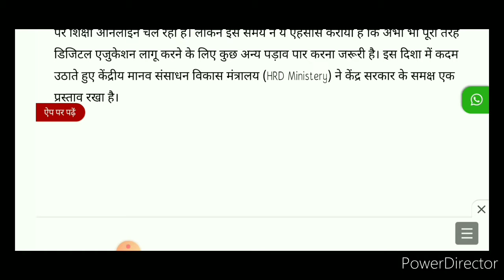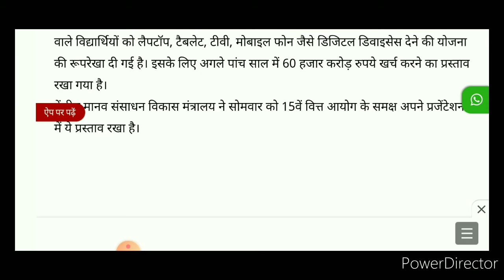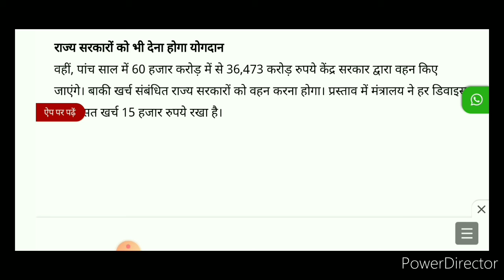Government giving free laptop , tablet , mobile to all college students/UP college big update 2020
Government giving laptop , tablet , mobile to all college students